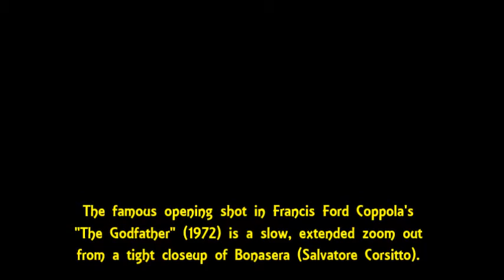GODFATHER's Opening Shot Repeated in DILLINGER (John Milius, 1973)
The famous opening shot in Francis Ford Coppola's "The Godfather" (1972) is a slow, extended zoom out from a tight closeup of Bonasera (Salvatore Corsitto).

The introductory shot of Cloris Leachman in American Zoetrope alumnus John Milius' "Dillinger" (1973) seems to use it as a template.